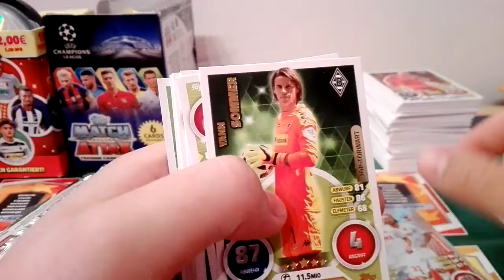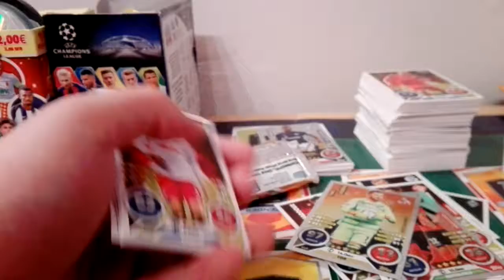Match Attax Extra 16/17